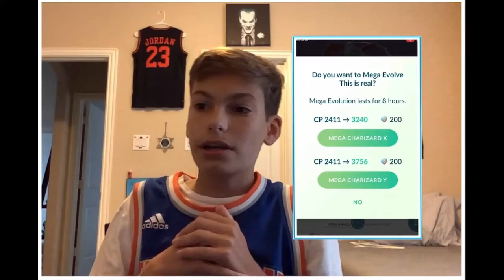Shiny mega charizard X in Pokémon Go!